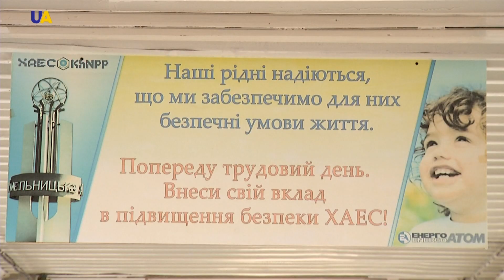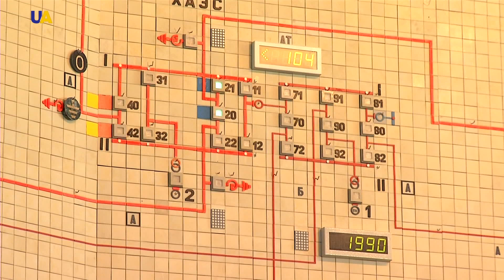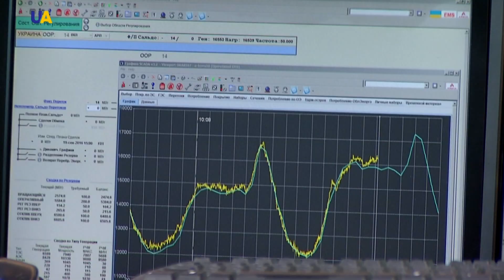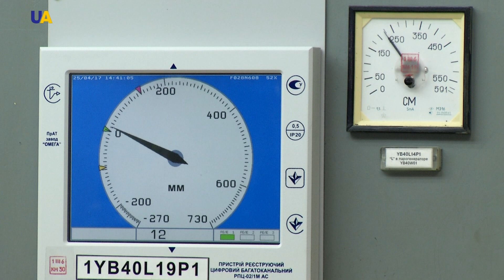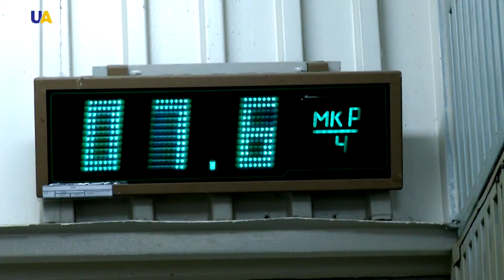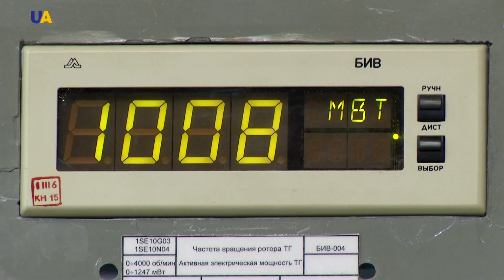Українські реформи. Хмельницька АЕС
Продовження терміну експлуатації першого енергоблоку Хмельницької АЕС – є одним із пріоритетних напрямків діяльності підприємства. Адже у грудні 2018 року завершується його проектна експлуатація, яка тривала 30 років. Тому перед колективом енергетичної компанії стоїть надважливе завдання – продовжити  життя  реактора  ще на 10 років.